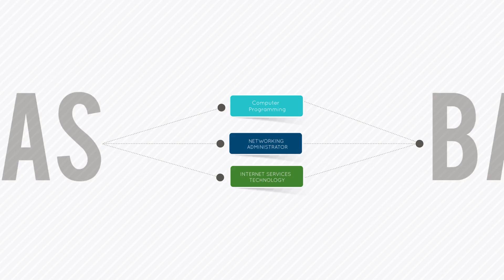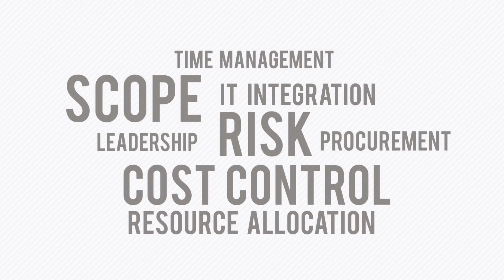PBSC Pathway: AS to BAS in Information Management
The world is driven by information technology, making Information Management
among the highest paid, fastest growing and most stable fields in the U.S.

Through the B.A.S. degree in Information Management, you'll maximize your employability and gain the edge you'll need to pursue the best IT careers. While employers value job experience and technical certificates, a bachelor's degree is
a major advantage, if not a requirement for most IT jobs.

PATHWAYS to a Bachelor of Applied Science Degree:

Associate in Arts
The A.A. degree equals the first two years of a bachelor's degree.

Associate in Science
Palm Beach State offers more than 30 different A.S. degrees. A.S. Degree Pathways to B.A.S. in Information Management

Computer Science & Information Technology A.S. Degrees
Computer Programming
Internet Services Technology
Networking Administrator

Note: The A.A. and other A.S. degrees also may transfer into the B.A.S. in Information Management, but more prerequisite courses will be needed. A.S. Degree Pathways to B.A.S. in Supervision & Management

Business & Office Management A.S. Degrees
Accounting Technology
Business Administration and Management
Business Entrepreneurship
Hospitality and Tourism Management
Paralegal

Child Care, Human Services & Teacher Education A.S. Degrees
Early Childhood Education
Educational Assisting
Human Services

Creative Arts & Communications A.S. Degrees
Graphic Design Technology
Interior Design Technology
Motion Picture Production Technology

Health Science A.S. Degrees
Dental Hygiene
Health Information Technology
Ophthalmic Medical Technology
Radiography
Respiratory Care
Sonography

Public Safety A.S. Degrees
Crime Scene Technology
Criminal Justice Technology
Emergency Medical Services
Fire Science Technology

Science & Environment A.S. Degrees
Biotechnology
Environmental Horticulture
Environmental Science Technology

Trade & Industry A.S. Degrees
Aeronautical Science: Flight Operations/Maintenance
Electrical Power Technology
Industrial Management Technology